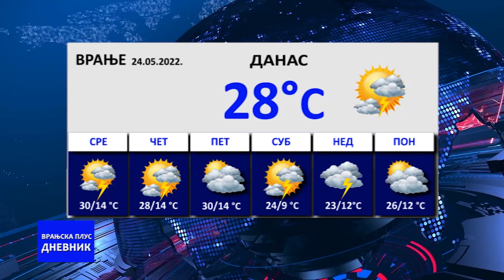Dnevnik 24 05 2022